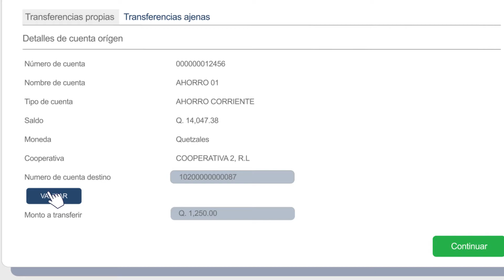Como realizar transferencias a cuentas ajenas Micoope en Línea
Realiza transferencias a tus familiares y amigos de una manera fácil y rápida a través de Micoope en línea.